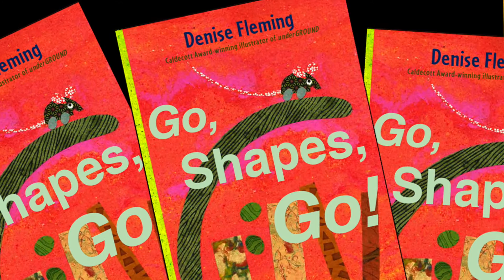Go, Shapes, Go! by Denise Fleming (Official Book Trailer)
Go, Shapes, Go is the energetic new concept book from Denise Fleming (In The Small, Small Pond, The Everything Book, underGROUND)